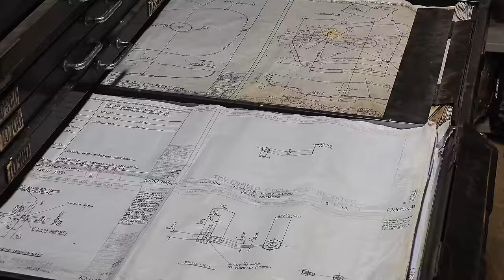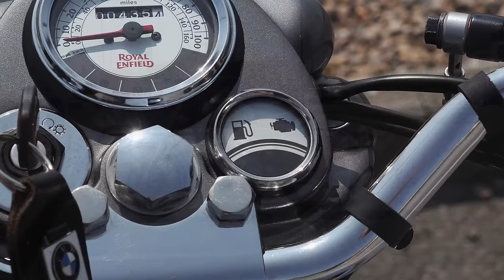Royal Enfield Interceptor 650, it nearly never happened but became A world best selling Motorcycle!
The intriguing story about how the Interceptor 650 came into existence and what it is about the bike that made it one of the worlds best selling motorcycles!